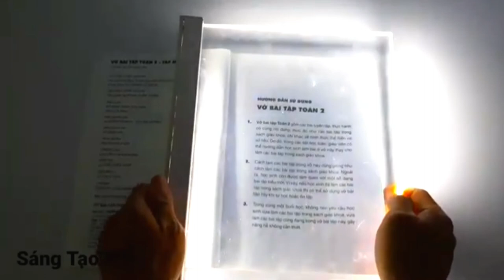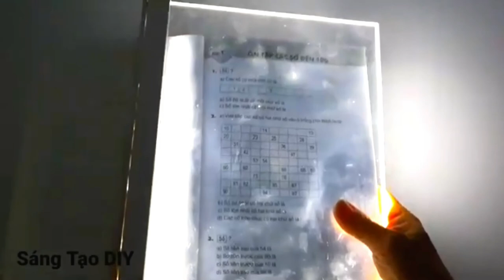5 Cách Sáng Tạo Hay Từ Led Thật Thú Vị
5 Cách Sáng Tạo Hay Từ Led Thật Thú Vị